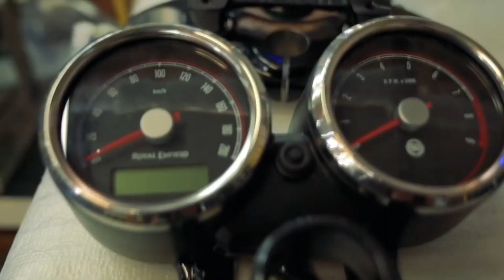VALE A PENA ESPERAR A ROYAL ENFIELD HUNTER 350 NO BRASIL? / HUNTER 350 VENDE 100.000 EM SEIS MESES